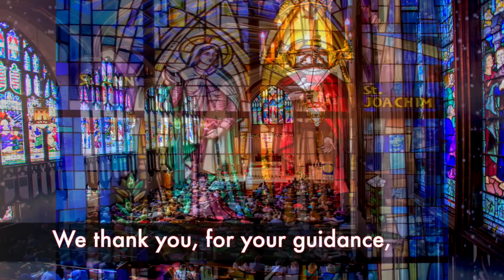O BLESS US ST. ANNE & ST. JOAQUIM (A NEW HYMN with Lyrics)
Blessed parents of our dearest mother,
Saints ,Joquim and dear St Anne,
You've given us Mother Mary,
Nurtured by your loving hands!
Grandparents, to baby Jesus,
 Guide our families, to love and care,
A beacon, to all God's people,
Bless marriages everywhere!!

 Be with us, dearest parents,
Saint Joaquim and dear Saint Anne,
We thank you, for your guidance,
 in keeping with God's holy plan.

Bless us in our community,
All our children big and small
Grant to us, love and happiness,
your spirit to guide us all

Bless marriages everywhere!
Bless us Dear Joaquim and dear St Anne
Do Bless us St Joaquin, and dear St Anne

This is an Original Hymn prepared with a lot of Love & Devotion
inviting the whole world to Sing & Pray for each other!!!

CREDITS:
Lyrics : Nellita Goes
Composed By : Joey Mendoza

Copyrights with Joey Mendoza ( Mendoza Muzikals)